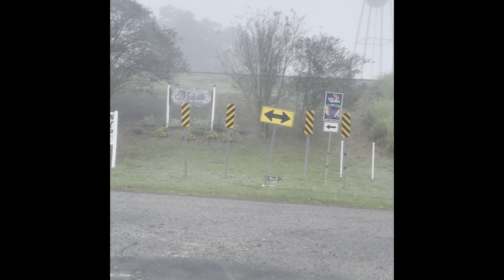Súper bandon pobreza - Album 2015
Álbum grabado por chuchin Silva - Mezcla y mazter Neto jimenez, Óscar Jiménez y Kaiken cortes

Video grabado en carreteras de Louisiana Eua 🚛